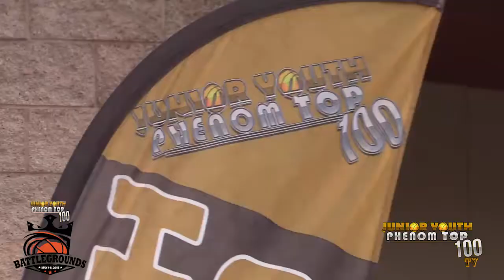BATTLEGROUNDS AT BOO WILLIAMS RECAPP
May 4-6 marked an epic event!!! The Junior Youth Phenom Top 100's 1st Annual Battleground at Boo Williams. Top Teams from all over the country travelled to Hampton,VA to battle it out.